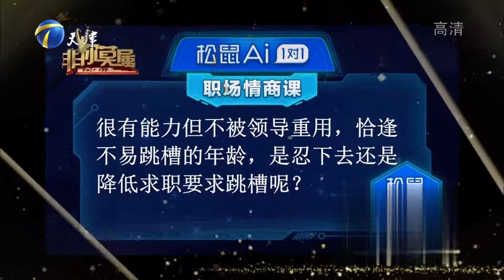求职女孩专业能力获认可，企业家给出高薪抢人才丨非你莫属